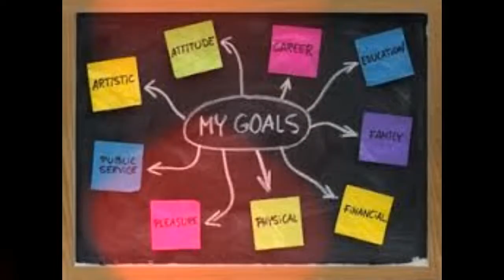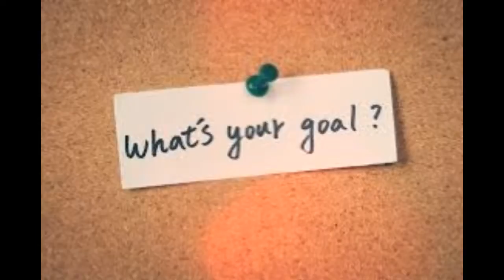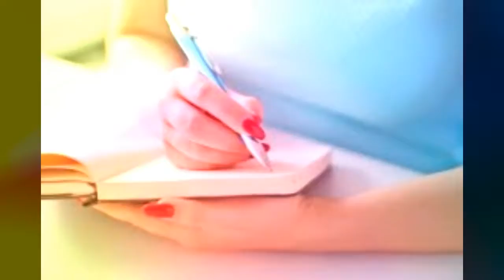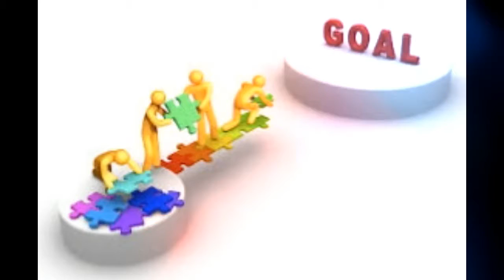5 Tips for Setting Powerful Goals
-- This Author : Reeka
Other Videos You May Like
Dear Friends, Maniax Orange Channel is and will always be free to access and use. If you appreciate my work, please help me continue.